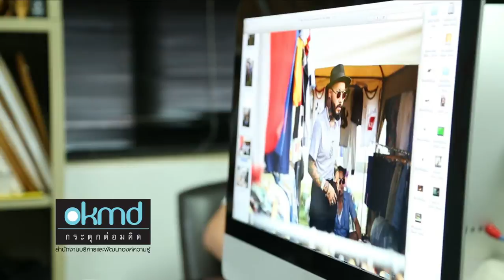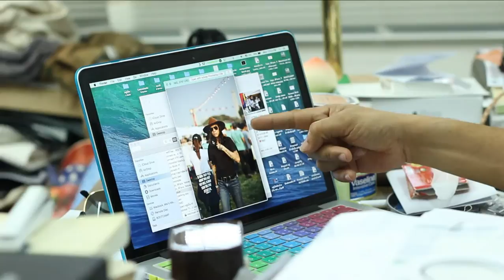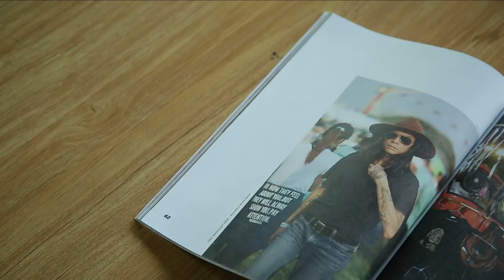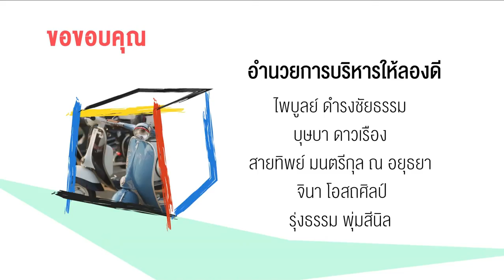TryOut ลองดีเด็กโฟโต้ (3/3)